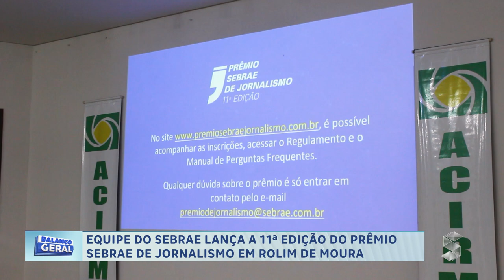ROLIM DE MOURA RECEBE EQUIPE DO SEBRAE PARA LANÇAMENTO DA 11ª EDIÇÃO DO PRÊMIO SEBRAE DE JORNALISMO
Créditos:
Reportagem: João Guilherme
Cinegrafista: Sandro
Edição: Mayke Júnior